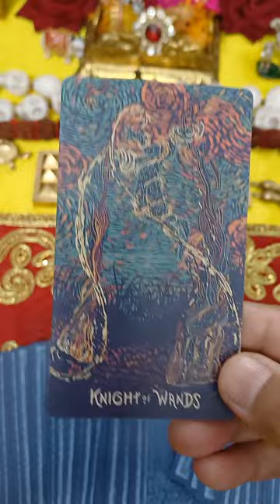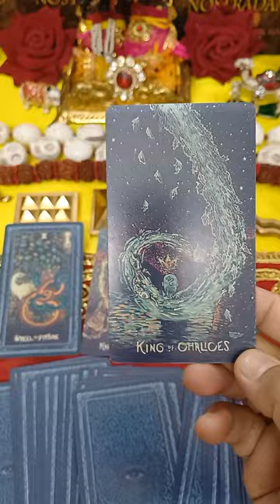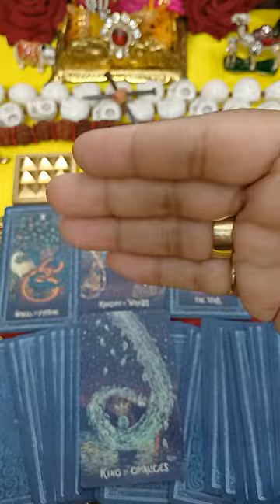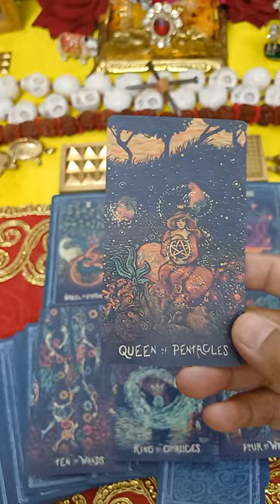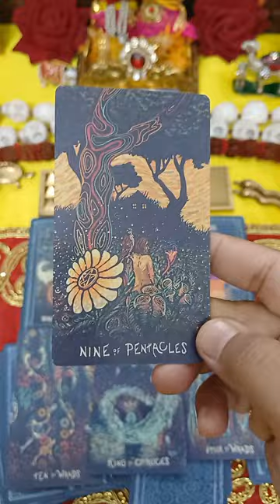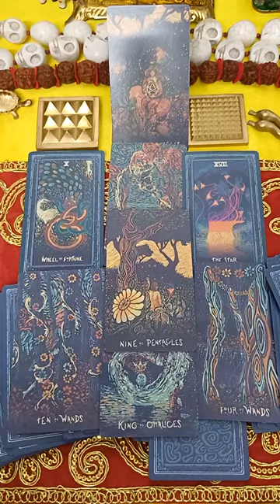Navratri Very important message from Mata 🌺 WatsApp +91 9899000366 neelamdurgabhawani Navratri 🙏🌺🔮